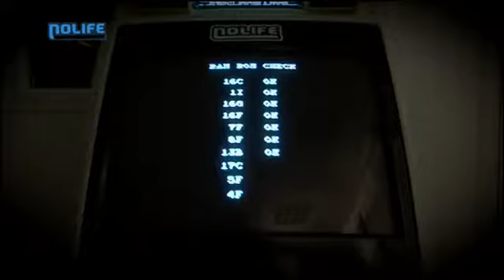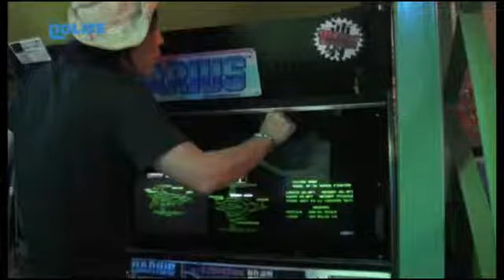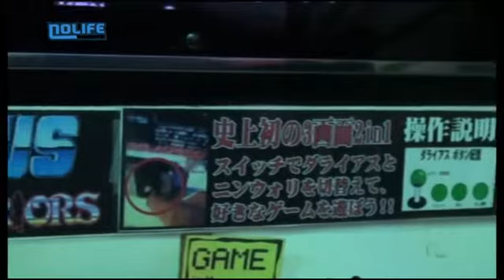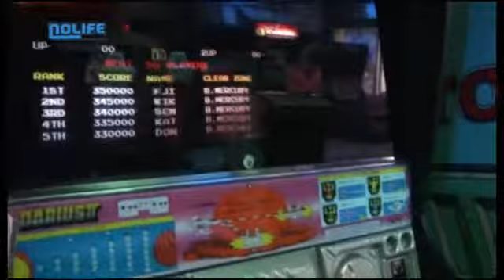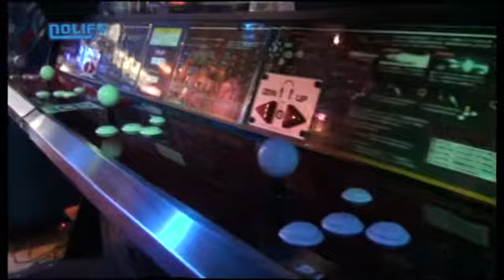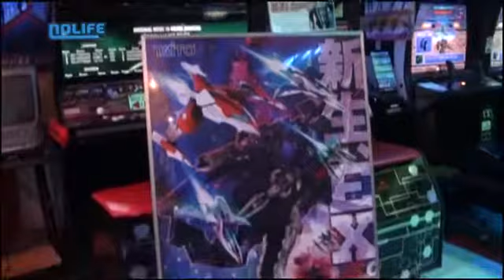#13 Les bornes Darius multi-écran Game Center noco Nolife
#13 Les bornes Darius multi-écran